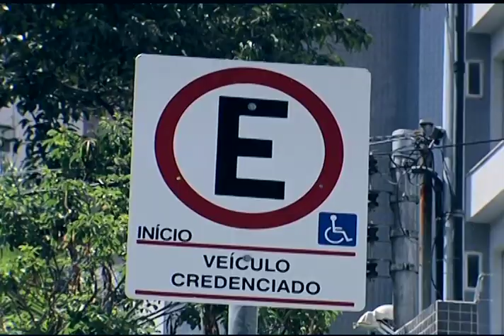Lei da Inclusão Brasileira - Parte 02 (Alterosa Alerta Especial)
VT Lei da Inclusão Brasileira - Parte 02
(Alterosa Alerta Especial)